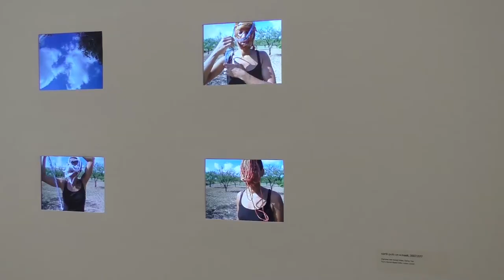Artist & curator talk on "Every Mask I Ever Loved" with Wura-Natasha Ogunji and Eva Barois De Caevel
Every Mask I Ever Loved
Wura-Natasha Ogunji
Curated by Eva Barois De Caevel
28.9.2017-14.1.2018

In “Every Mask I Ever Loved” Wura-Natasha Ogunji presents a series of newly commissioned drawings and performances – including re-creations of her performances “Sweep”, “The Kissing Mask”, and “If I loved you” – thereby continuing her exploration of the presence of women in both public and private space. Alongside the programme of performances, the exhibition consists of a display of works – textile masks and video – that are instrumental within the performances or act as echoes of it.
Ogunji’s practice – through drawings (comprised of hand-stitched figures on architectural trace paper), video and performance art – explores physicality, endurance and gestures of the body; our relationship to geographical, architectural and filmic space; as well as memory and history. Many of her performances highlight the relationship between the body and social power and presence, investigating how women, in particular, occupy space through both epic and ordinary actions.

Splitting her time between Austin and Lagos for many years, Ogunji was deeply influenced by her experience of living between two countries and, more recently, of residing in Lagos. “Sweep” was originally performed during Ogunji’s first visit to Nigeria. As she explains, she wanted the land to remember her presence. She has since performed “Sweep” in different contexts and countries, deepening her thinking about the presence of women within those societies, and exploring the notion of homeland and diasporic identity. “The Kissing Mask” and “If I loved you” are ways to experiment with notions of self-consciousness, intimacy and privacy, and what one could call “the limits of empathy and identification.” (Kathy-Ann Tan, 2016).

Being the third chapter, dedicated to feminisms, of Untie to Tie – On Colonial Legacies and Contemporary Societies, the accompanying programme of the exhibition is thought of as an opportunity to remember that there are “striking parallels between sexual violence against individual women and neo-colonial violence against people and nations” (Angela Davis, 1985). It also wishes to question the notion of women’s rights in a postcolonial context; these being still very much defined only by some. “Every Mask I Ever Loved” presents a moment to re-think feminisms transnationally, and acts as a call, as explored by Ogunji, to consider geographic presence and specificity, and individual narratives.

Wura-Natasha Ogunji (b.1970 in St. Louis, USA, based in Lagos, Nigeria) holds a BA in Anthropology from Stanford University and an MFA in Photography from San Jose State University. She is a recipient of the prestigious John Simon Guggenheim Memorial Foundation Fellowship and has received grants from the National Performance Network, The Pollock-Krasner Foundation, The Dallas Museum of Art and the Idea Fund.

 UNTIE TO TIE – on colonial legacies and contemporary societies. Chapter #3 "Every Mask I Ever Loved"

About “Untie to Tie - On Colonial Legacies and Contemporary Societies"

With the programme “Untie to Tie – On Colonial Legacies and Contemporary Societies", the ifa Gallery Berlin invites to reflect on the impacts of colonial legacies which continue to globally influence contemporary realities and everyday life. From April 2017 to April 2018, four chapters will address this topic through different lenses: global relatedness, urban cultures, intersectional feminism, and a closing chapter dedicated to riots and resistance.

Chapter 1:
Global Relatedness

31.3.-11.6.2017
Chapter 2:
Urban Cultures
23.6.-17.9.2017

Chapter 3:
Intersectional Feminisms
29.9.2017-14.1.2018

Chapter 4:
On Riots and Resistance
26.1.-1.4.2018